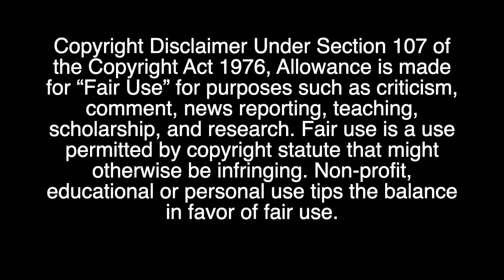Marvel Cinematic Universe Phase 4 Tribute AMV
With Phase 4 of the Marvel Cinematic Universe being over, I created an AMV to celebrate the amazing movies and TV shows during this phase. All copyrighted material is held by the original owners.